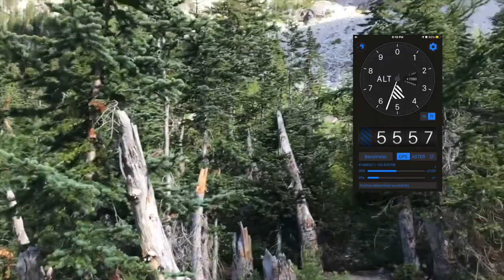Enchantments Backpacking 2021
Backpacking in the Enchantments, with Faride, Elizabeth, Anneliese, Charlotte, Silke & Dave.  August, 2021.  Colchuck Lake, Aasgard Pass